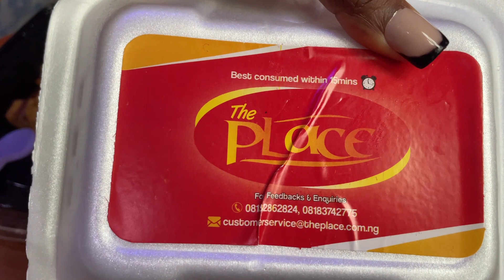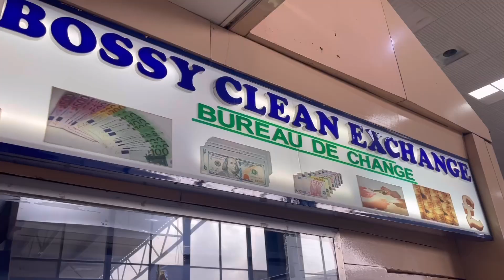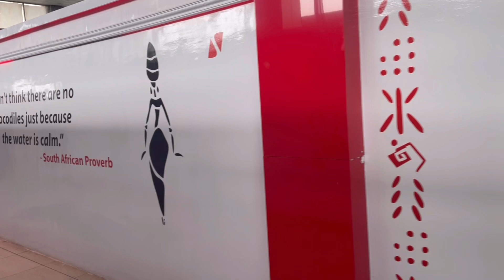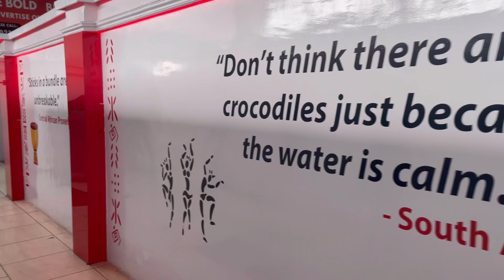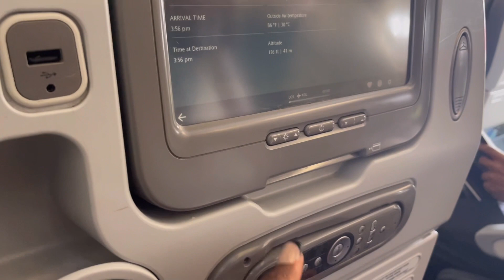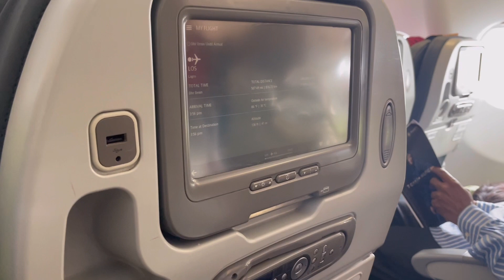LagosTravelVlog4: Balogun Island Market|Traveling from Nigeria to South Africa#southafricanyoutuber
Hi guys

Hey guys welcome to the final Nigeria Lagos Vlog.